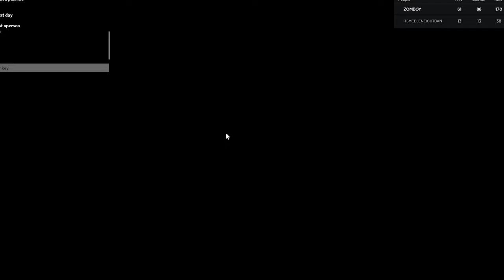Murder Mystery 1v1 ZOMBOY vs ITSMEELENEIGOTBAN